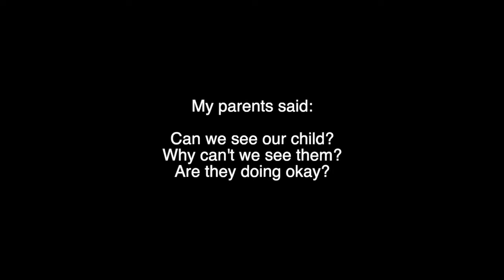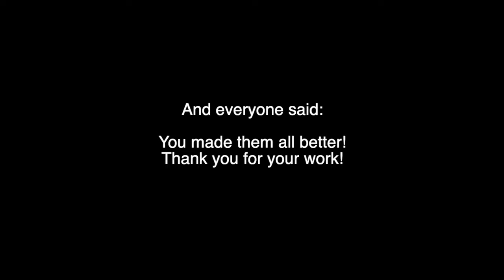They Made Me Run - A Poem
This is a poem about my medical trauma.